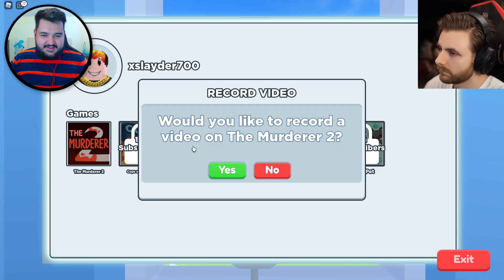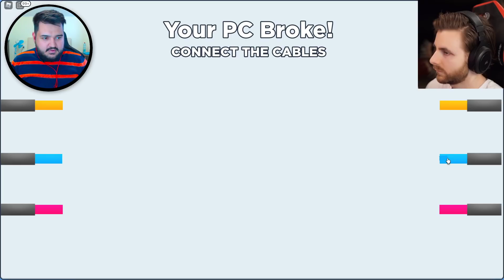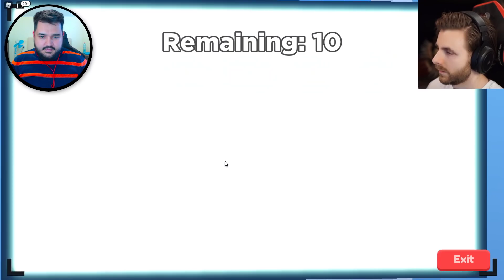L-am ajutat pe iRaphahell sa devina YOUTUBER POPULAR pe ROBLOX!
jucam roblox cu iraphahell